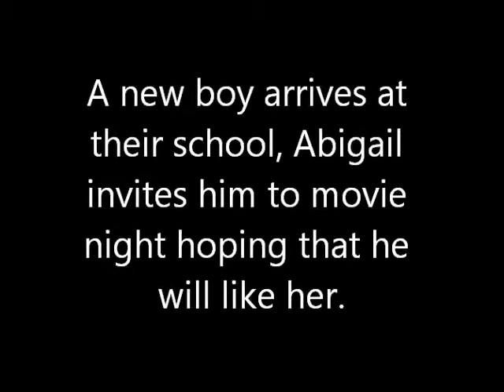Run - Wattpad Trailer